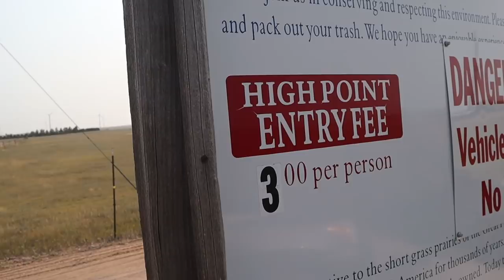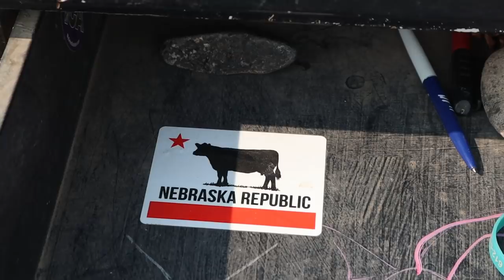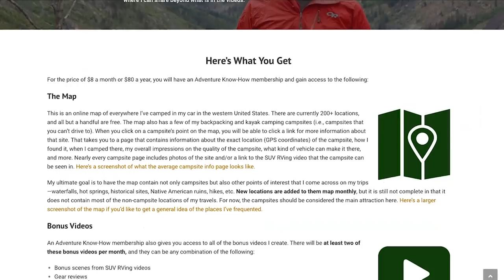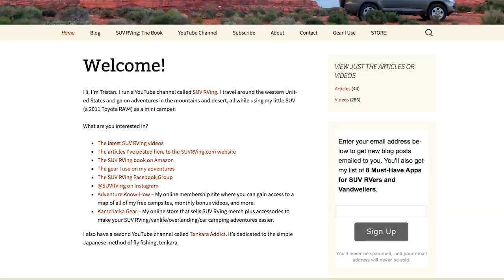An Obscure High Plains Pyramid Built for WHO?? (SUV Camping/Vanlife Adventures)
In this video I explore some amazing off-the-beaten-path spots in Wyoming, Nebraska, and Colorado!

DATE FILMED: September 2020

** Turtle Rock Trailhead at Vedauwoo: 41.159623, -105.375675
** Old downtown Cheyenne: 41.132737, -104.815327
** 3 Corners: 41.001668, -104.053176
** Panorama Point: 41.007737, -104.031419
** Pawnee Buttes trailhead (there's another trailhead farther east, but this is the one I used): 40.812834, -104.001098